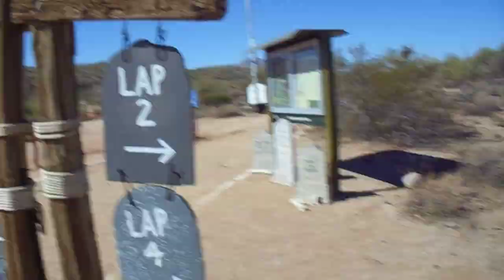Ultra marathon 49